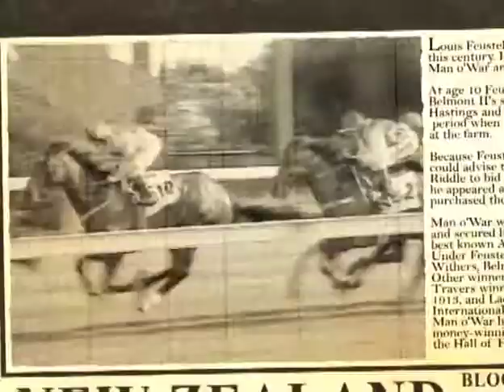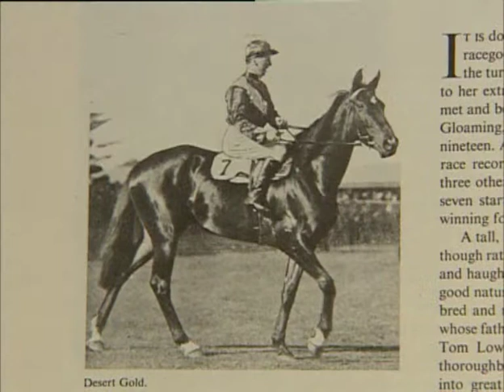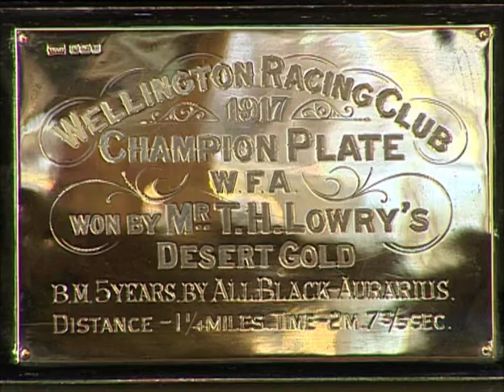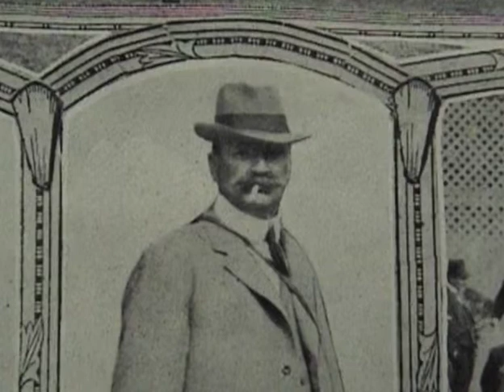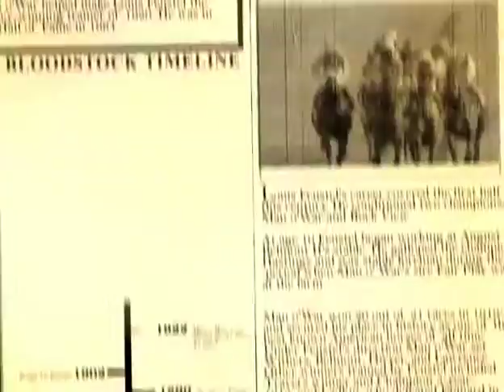Desert Gold - Racing Hall of Fame